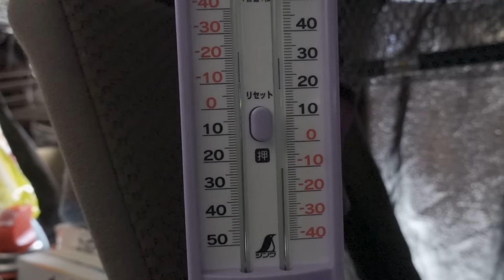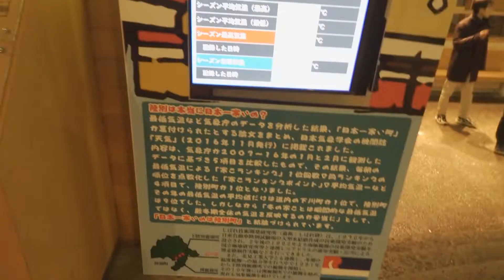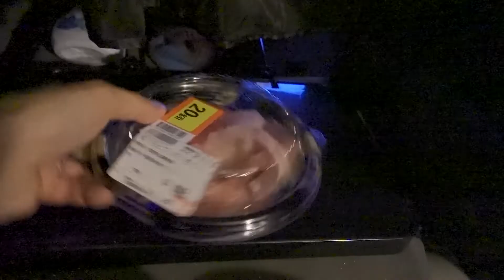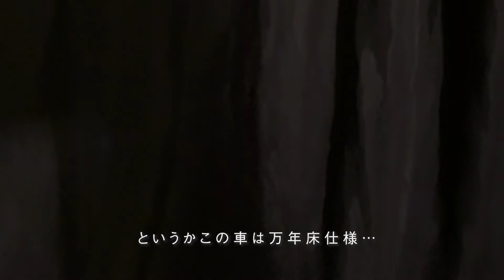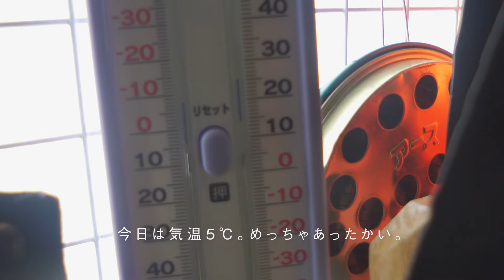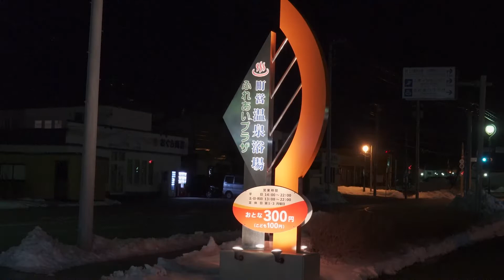VANLIFE | 冬の北海道、車中泊スノボ旅【2020Winter】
仕事で道央に行ったついでに、車中泊でスノボ巡りしてきました。
移住した北海道で廃墟つきの土地を買ってDIYで開拓中。
理想の場所つくり動画を中心に、北海道での旅、遊び、暮らしを発信します。

撮影機材/Filming Gear I use
Main Camera : Sony α6400
Standard Lens : Sony SELP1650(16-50mm F3.5-5.6)
Main Mic : Zoom h4n pro
Sub Camera : Sony Rx100m7
Action Cam : GoPro Max